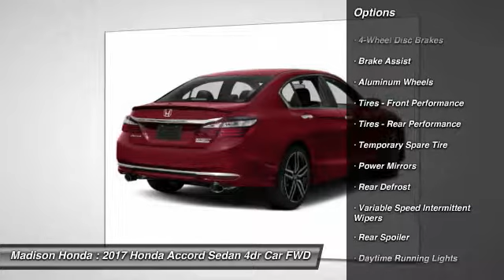2017 Honda Accord Sedan Madison NJ 40427S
2017 Honda Accord Sedan Sport SE

Madison Honda
280 Main Street

Pick up this White Orchid Pearl 2017 Honda Accord Sedan, available today at Madison Honda. Featuring Automatic transmission, it has 45 miles. This could be the one you've been searching for.